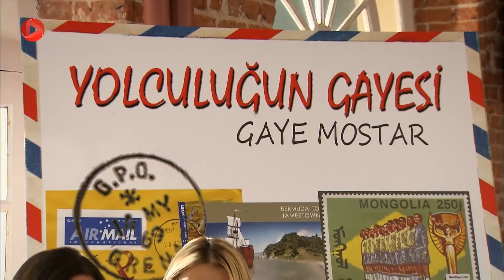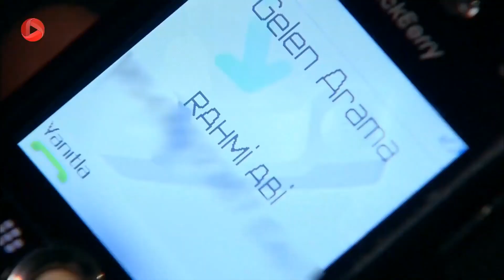Fatmagul-E56P4- سریال فاطماگل دوبله فارسی-قسمت 56پارت4- فاطماگل با دوست دختر کریم آشنا شد